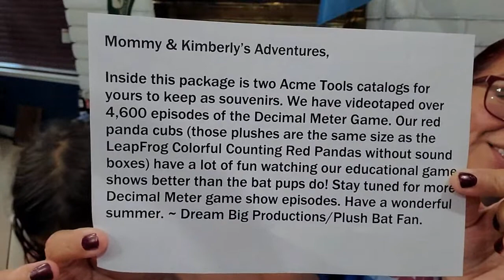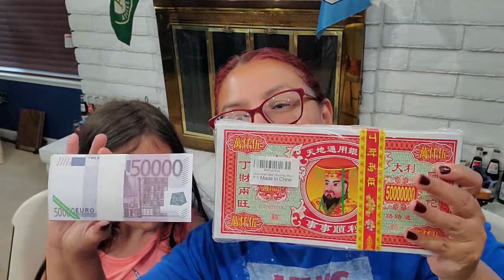Opening Some Surprise Friend Mail from Our Great YouTube Family - What A Blessing You All Are to Us!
I wanted to open friend mail from our Youtubers for all of you to see.  Thank you so so much, we love you.

KIMMYS CLOTHES
2370 W Cleveland Avenue